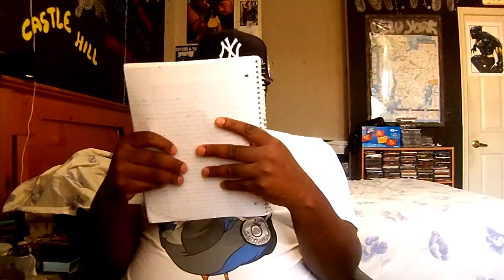Albums That Never Got Released Officially Pt.1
Albums That I Spoke On:

1.Dilated Peoples- Imagery, Battle Hymns & Political Poetry (1995)
2.Crustified Dibbs- Night Of The Bloody Apes (1994)
3.Cuban Link- 24K (2000)
4.Supernatural- Natural Disasters (1995)
5.Lord Have Mercy- Thee Ungodly Hour (1999)
6.Rampage- Tha Red Oktoba (1994)
7.Rah Digga- Everything Is A Story (2004)
8.Trigger Tha Gambler- Life's A 50-50 Gamble (1997 Or 1998)
9.Flipmode Squad- The Rulership Movement (2002 Or 2003)
10.Nas- I Am : The Double DIsc OG Version (1998)

Music Played:

1.2pac- Something 2 Die 4 (Interlude)
2.II Crazy Mental Productions- Let's Get Buck
3.Self Scientific- Everywhere I Go Feat Talib Kweli
4.Ruff Draf- Rounda
5.UBAD- The Legacy (Radio Version)
6.Key Kool & Rhettmatic- The Big Bang: Kozmonautz
7.DJ Muggs Vs Sick Jacken- Unordothodox Blocks
8.S.E.S.H.- Battalion